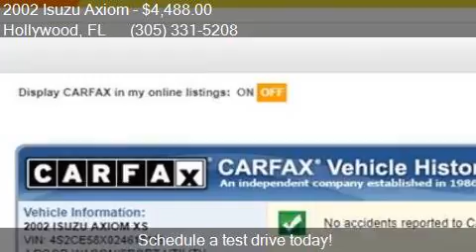2002 Isuzu Axiom XS 2WD 4dr SUV for sale in Hollywood, FL 33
This 2002 Isuzu Axiom XS 2WD 4dr SUV is for sale in Hollywood, FL 33020 at AMERICARSUSA.

Engine: 3.5L V6
Transmission: Automatic 4-Speed
Color: Off White
Mileage: 87100
Contact AMERICARSUSA 2301 N. 21 st Ave. Hollywood, FL 33020 to test drive this 2002 Isuzu Axiom XS 2WD 4dr SUV today.